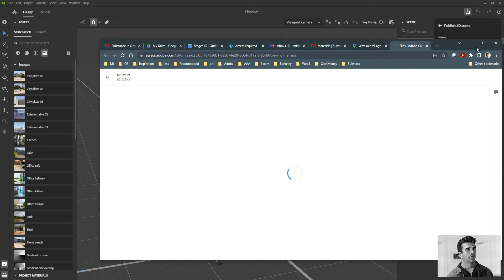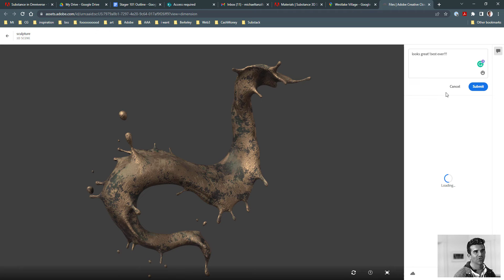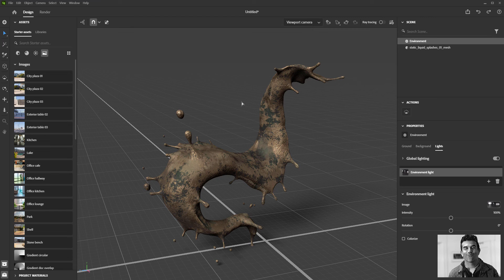22 | Substance 3D Stager Course - AR & Exporting Your 3D Models To The Web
Welcome to your home for Adobe Substance 3D Training!! In this Intro, 101-level course, we will be covering an Intro to Substance 3D Stager. This multi-video course is designed to give you all the tools and training you need to create incredible 3D images quickly, even if this is your first time opening a 3D software package. So you can call these tutorials or training or a course but either way, this is your one-stop-shop for all your Substance 3D learning needs.

Lesson Overview
This lesson covers additional ways to export your 3D models and scenes including exporting for a web-based review and seeing your models in Augmented Reality (AR) using Adobe's Aero application.

.:ArtStation:.

.:Behance:.

.:Discord - Academy of Animated Art:.

.:Questions?

…:::ALL THE ADOBE LINKS:::…
.:Substance Homepage:.

.:Link to Substance Assets:.

.:Link to Adobe Stock:.

.:Substance 3D Discord:.

**Note, all opinions and statements made in this video are my own and do not represent any company or institution.